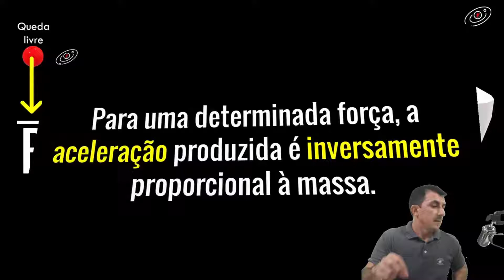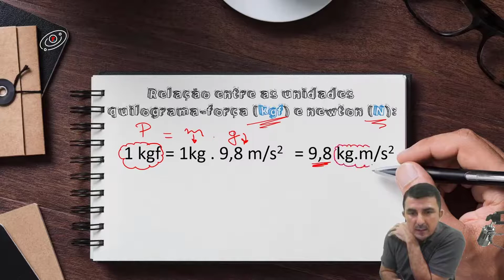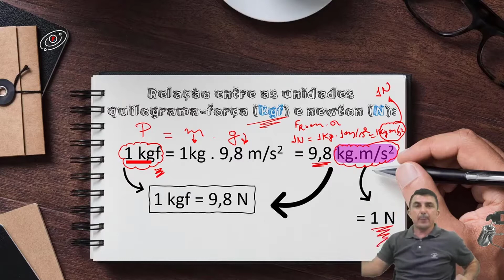Peso - Quilograma - força. Aula 02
OBS: Ao adquirir quaisquer itens a partir dos links abaixo você ajuda o canal! Muito obrigado! :)

Melhores livros de Física para Ensino Médio e ENEM:

Está procurando um livro de física que seja didático e ofereça uma variedade de exercícios para ajudá-lo a se preparar para o ensino médio, vestibular e Enem? Então, os livros abaixo são a escolha perfeita para você! Com explicações claras e exemplos fáceis de serem compreendidos, estes livros oferecem uma variedade de exercícios separados por níveis, desde os mais fáceis até os mais desafiadores, para ajudá-lo a se preparar para qualquer teste. Adquira agora e dê um passo à frente em sua preparação para o ensino médio, vestibular e Enem

1) Conecte física - Volume 1
2) Conecte física - Volume 2
3) Conecte física - Volume 3
4) Moderna Plus. Física – 1
5) Moderna Plus. Física – 2
6) Moderna Plus. Física – 3

Dica especial!

Os livros Física Conceitual e GREFF são a escolha perfeita para aqueles que procuram uma compreensão aprofundada da física e sua aplicabilidade no dia a dia. Com exemplos práticos e uma abordagem acessível, esses livros oferecem uma variedade de exercícios baseados em situações do dia a dia para ajudá-lo a aplicar seus conhecimentos na vida real. Além disso, esses livros são ideais para quem está estudando para o ensino médio, vestibular e Enem. Não perca a oportunidade de ampliar seus conhecimentos e aplicá-los na vida real. Adquira agora os livros Física Conceitual e GREFF e dê um passo à frente em sua compreensão da física.

1) Física 1 – Mecânica
2) Física 2 - Física Térmica e Óptica
3) Física – Eletromagnetismo
4) Física Conceitual

Melhores livros de Física para Ensino Superior:

Halliday, Resnick e Walker

Os livros "Fundamentos de Física" de Halliday, Resnick e Walker são uma série de livros de física no nível superior, composta por vários volumes, eles cobrem todos os tópicos da física de maneira clara e concisa, e são muito utilizados em cursos universitários de física. Os volumes da série incluem:

1) Fundamentos de Física: Mecânica - Volume 1
2) Fundamentos de Física: Termodinâmica e Ondas - Volume 2
3) Fundamentos de Física: Eletricidade e Magnetismo - Volume 3
4) Fundamentos de Física: Óptica e Física Moderna - Volume 4

Esses livros são conhecidos por sua abordagem rigorosa e matematicamente precisa, além de serem complementados por uma vasta variedade de exemplos e exercícios para ajudar os estudantes a entender e aplicar os princípios da física.

Uma lista de livros de Física de Sears & Zemansky inclui:
1) Física para Cientistas e Engenheiros com Física Moderna, Vol. 1:
2) Física para Cientistas e Engenheiros com Física Moderna, Vol. 2:
3) Física para Cientistas e Engenheiros com Física Moderna, Vol. 3:
4) Física para Cientistas e Engenheiros com Física Moderna, Vol. 4:

Esses livros são amplamente considerados como clássicos na educação de física universitária e estão disponíveis em várias edições e idiomas. Eles cobrem uma ampla variedade de tópicos em física, desde mecânica clássica até física quântica e relatividade. Estes livros são considerados como fontes valiosas de informação e aprendizado para estudantes de física de todos os níveis.